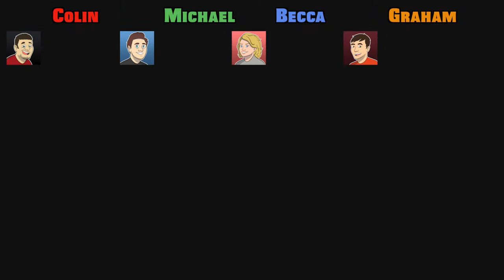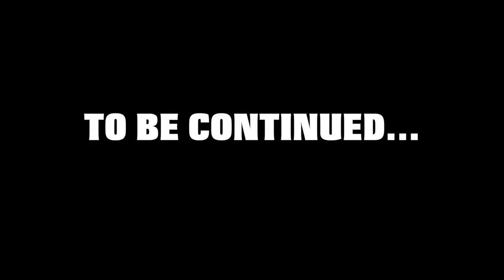ScavengersPlay: Castle Crashers #3 "YOU D***HOLE"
It's time for a game of "do you own ____", accusations of gem stealing, and a lot of frustration over timers. Colin, Michael, Rebecca, and Graham are back in the world of Castle Crashers! And Crashing Castles is what we do best*.

* for legal reasons, we have to put out a disclaimer that this statement is not true.
Special thanks to our friend YeahPat for our awesome icons!